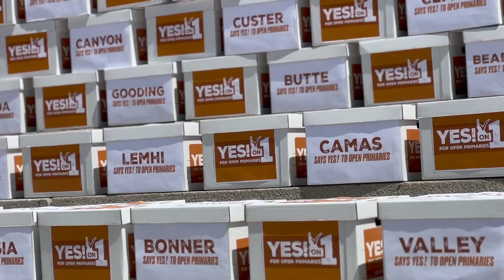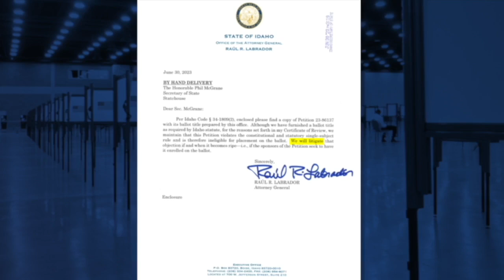Supporters for ranked choice voting gather in downtown Boise